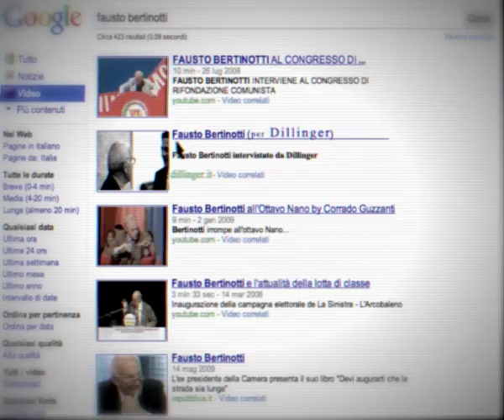Dillinger incontra Fausto Bertinotti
L'intervista di Dillinger all'on.Fausto Bertinotti su crisi e giovani, lotta di classe e occidente, valori vecchi e nuovi. Tutto il "qualche minuto prima del B-Side".